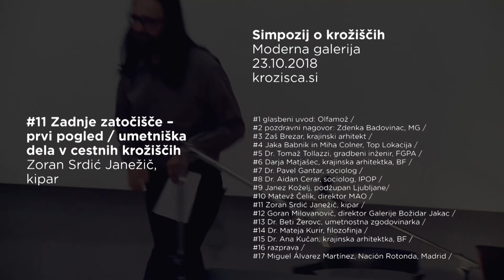Krožišča #11: Zadnje zatočišče – prvi pogled - Zoran Srdić Janežič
Posneto na Simpoziju o krožiščih v Moderni galeriji v Ljubljani, 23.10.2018. Več informacij o simpoziju na

Zoran Srdić Janežič (r. 1974) je akademski kipar, vizualni umetnik in izdelovalec lutk, zaposlen v Lutkovnem gledališču Ljubljana. Deluje na področju sodobne intermedijske umetnosti (mehanizmi, bio-hibridna robotika). Je avtor preko 20 samostojnih in številnih skupinskih razstav v Sloveniji. Je predsednik Sekcije kiparjev in umetnikov, ki delujejo v javnem prostoru, pri ZDSLU, kjer je vodil raziskavo in mapiranje umetniških del v javnem prostoru v Ljubljani od leta 1991 naprej.